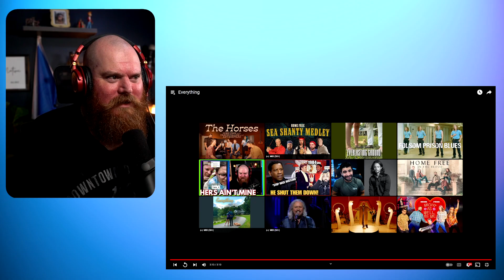AUSTIN BROWN | Everything Reaction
G'day guys today we are reacting to Austin Brown with Everything.